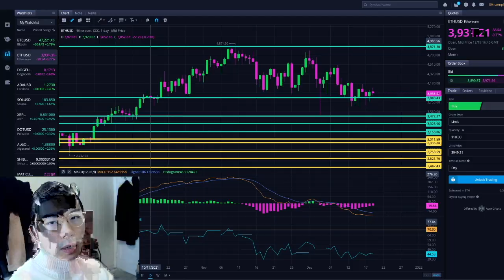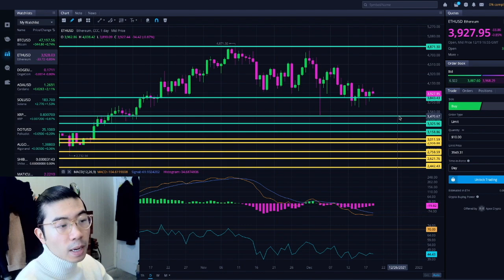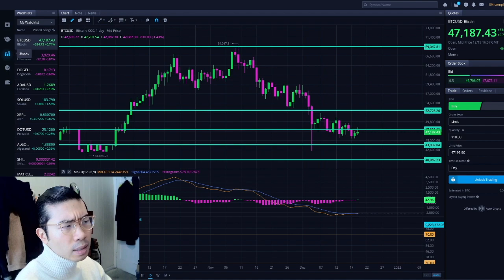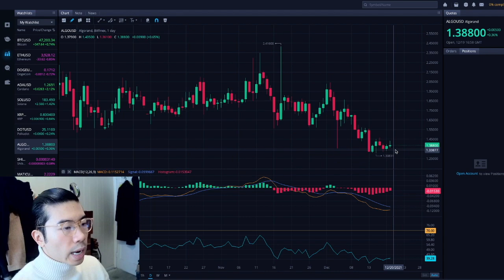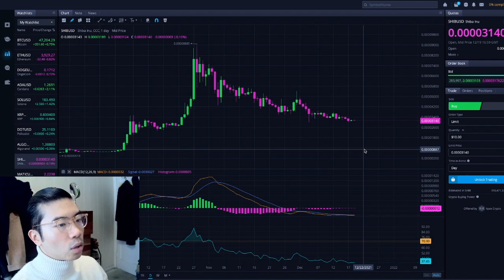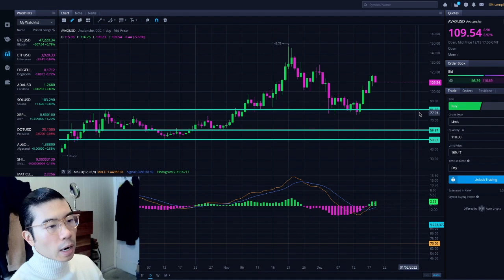12/19/21 Part 2 - ETHEREUM TODAY - ETHEREUM TECHNICAL ANALYSIS - ETHEREUM PRICE PREDICTION